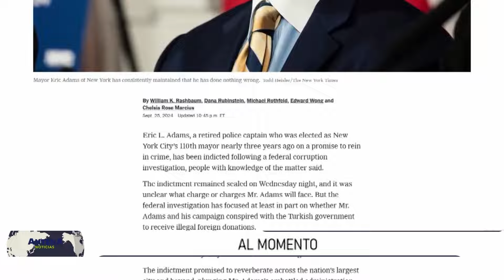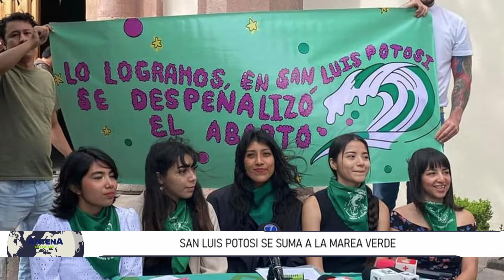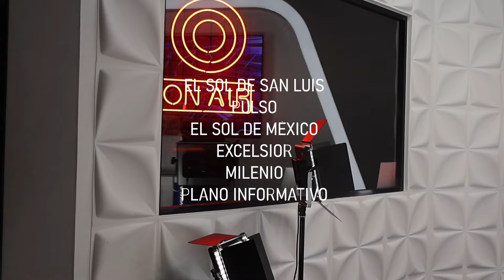JOHN DEJA ESTELA DE DESTRUCCIÓN 🚨 ＡＮＴＥＮＡNＯＴＩＣＩＡＳ🚨